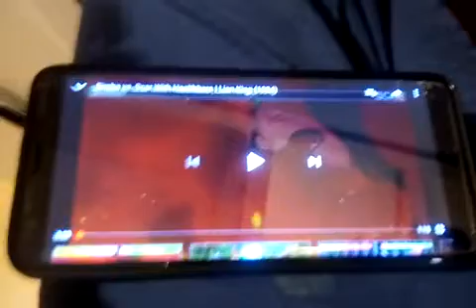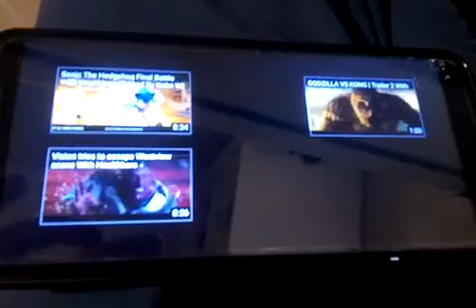Simba vs Scar with healtbars